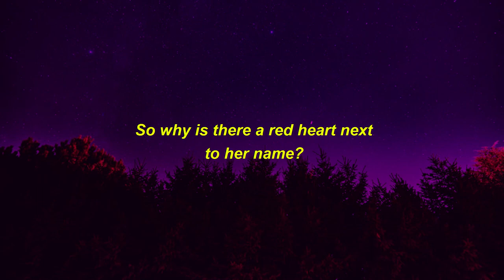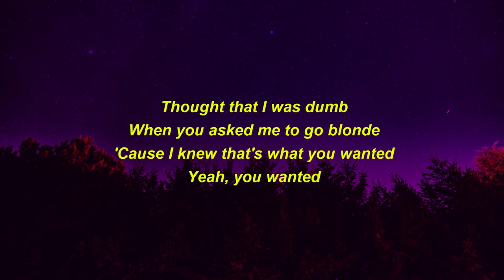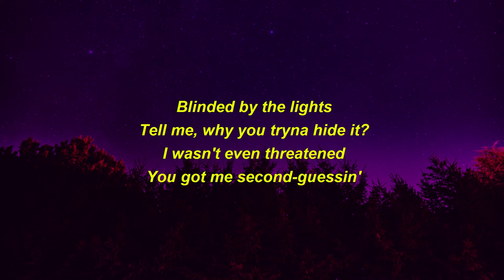[1 HOUR] Natalie Jane - AVA (Lyrics)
🎧 Natalie Jane - AVA (Lyrics) [1 hour]

This is a 1 hour loop version of the song AVA by Natalie Jane. This is a version to give you a chill and relaxing vibe, perfect for sleeping or driving by night ! It's a trending song right now and one of the best music in 2022. We released this 1 hour version of: AVA because we love the song and it’s going viral on TikTok right now because of people who saying that this song is perfect for studying and consentration ! We hope you like this version with lyrics.

With Planet Lyrics : Top titles and trends only !
Celebrate the most popular international artists and tracks and discover new trends on the world's largest music platform.